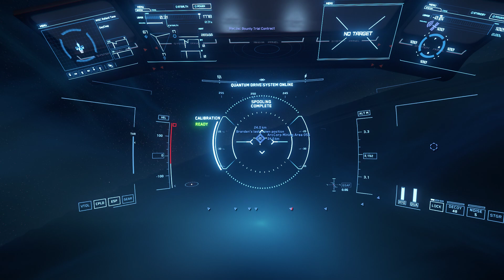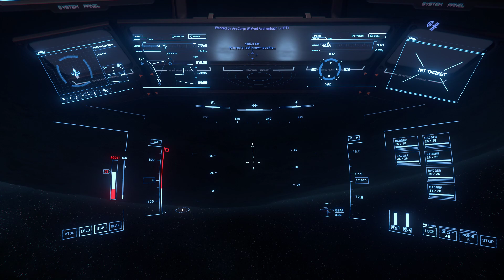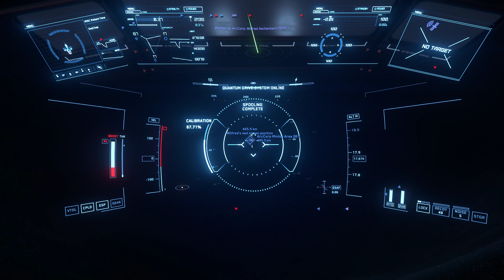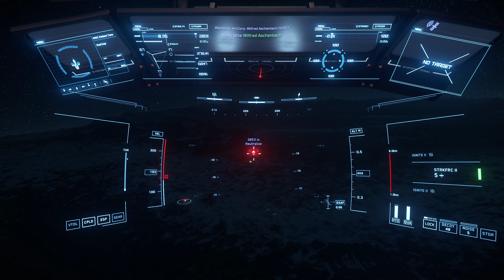Reliant Tana all repeaters, bugged targeting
Had an issue with the targeting in the second bounty, getting out and back into the seat fixes it.